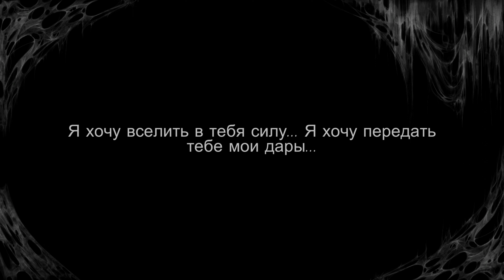Deiland 4. Кошкодевочка и серебро